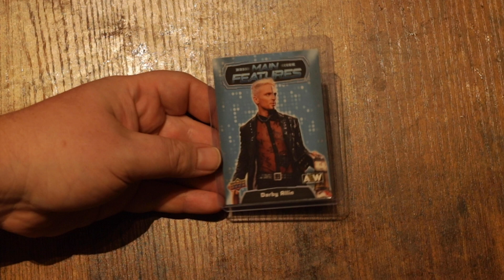Memories and Memorabilia - Sting and Darby Allin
In this episode I go over my history with Sting and Darby Allin